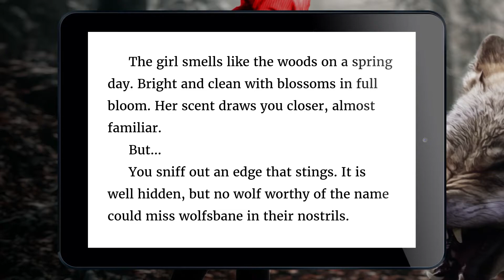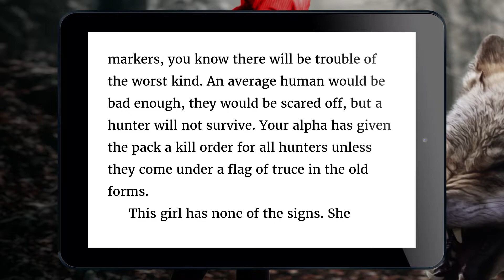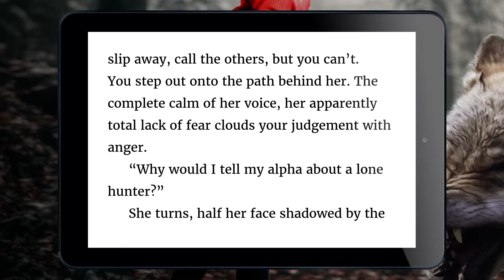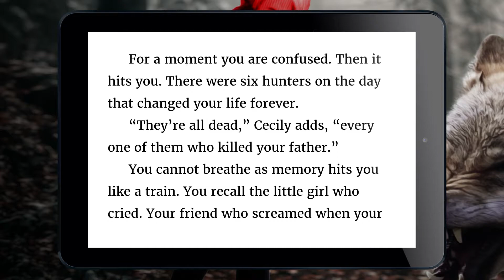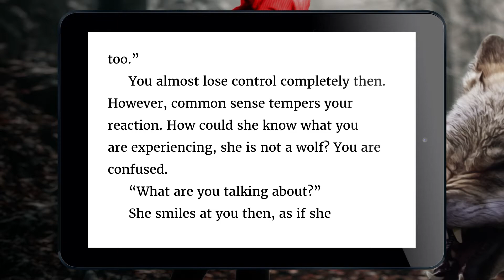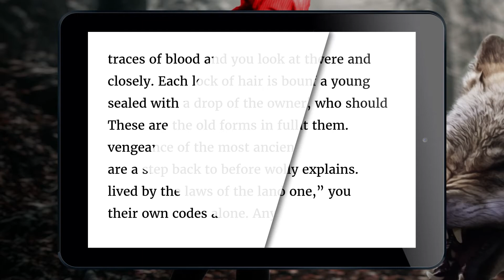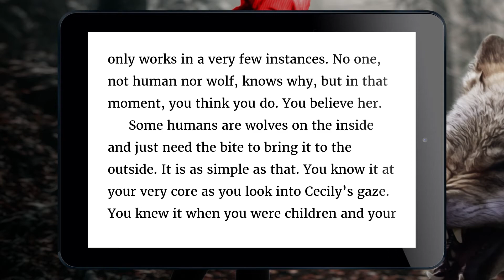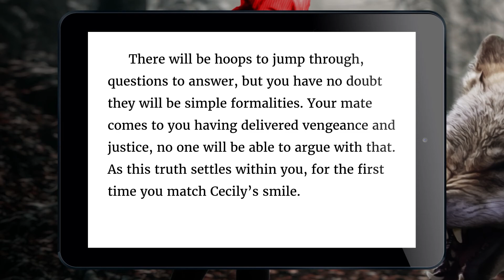Fairy Tale: Dark Version of Little Red Riding Hood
[12] Werewolves and hunters are at war beneath a civilised veneer - a helpless girl may be anything but if she smells of wolfsbane.

**Red Wolfsbane: Daggers of Vengeance (A Darker Take on Little Red Riding Hood)**
Bavan is a werewolf and when he sees an intruder in a red coat in his woods, he follows her. Her scent is almost familiar, but she also smells of wolfsbane, like a hunter, even though she looks innocent. Hunters murdered Bavan's father and he burns for revenge. Now he must decide if this hunter will pay for the sins of those that came before.

0:00 Hello
01:14 Red Wolfsbane - Full Story
18:14 Farewell & Adorable Savannah Cat

Free fiction and all the latest news about my books and other titles from Wittegen Press.

LGBTQ+ friendly space.

Credits:
Images used in thumbnail and background for the vid by Dziana Hasanbekava on Pexels, Malte Schmidt on Unsplash and Christel Sagniez on Pixabay.
-WK0012-